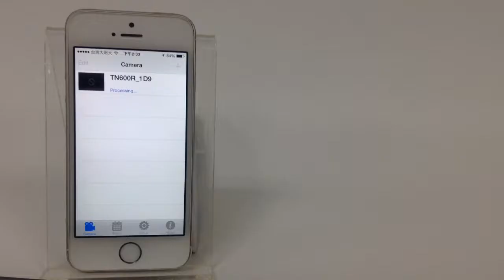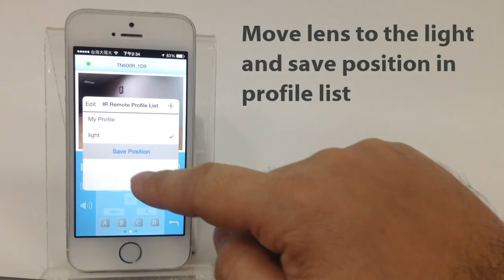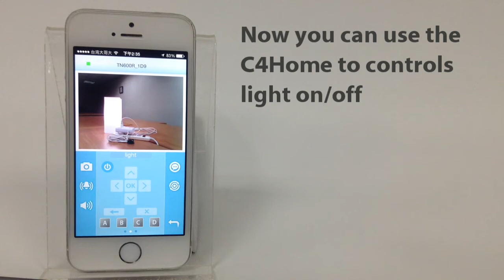C4Home Tutorial - Remote Controlled Power Switch (PS-100)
With Compro TN600R/TN900R and PS-100 remote controlled power switch, you can turn your lamp or fan into a remote controlled device. And turn it on/off from your smartphone, even when you are away.  More Info...